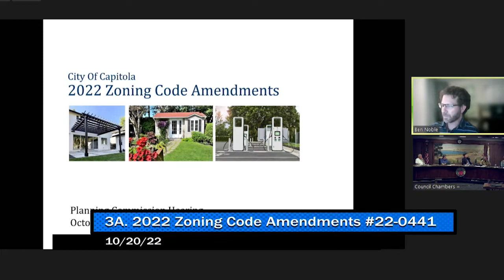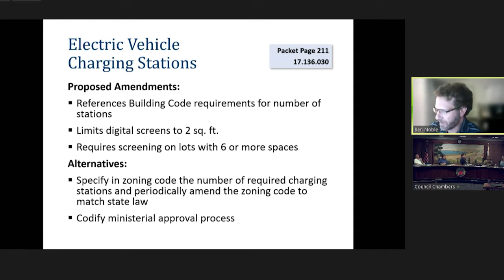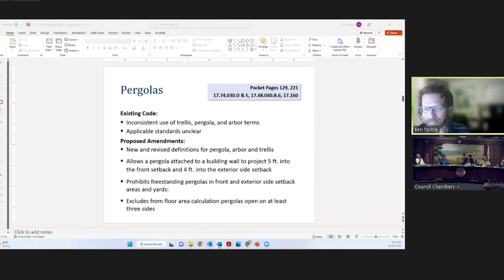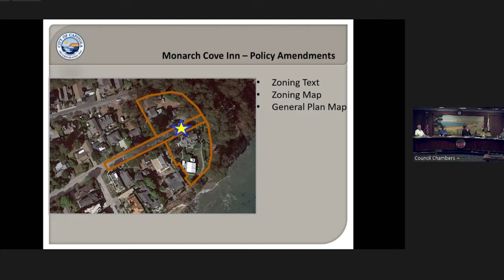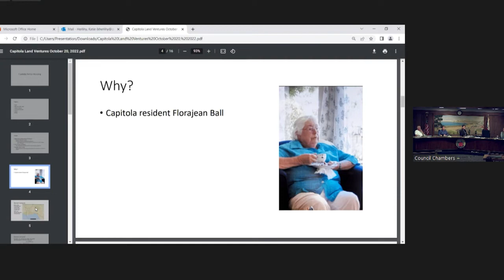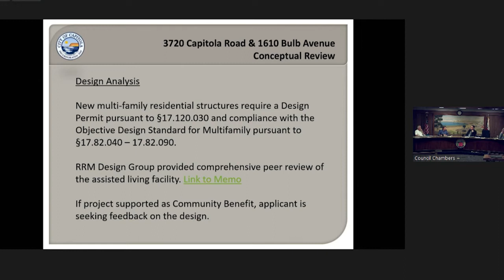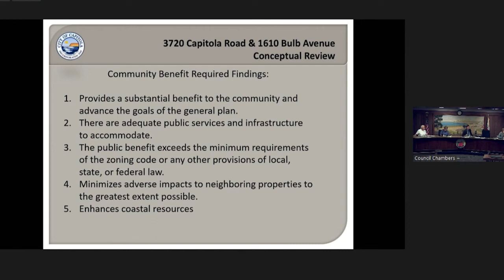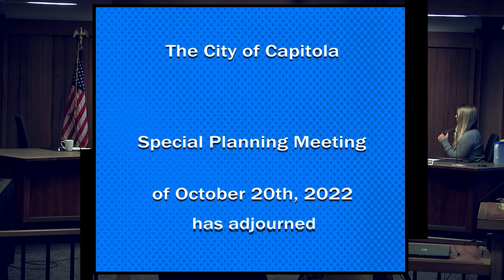Capitola City Planning 10/20/22